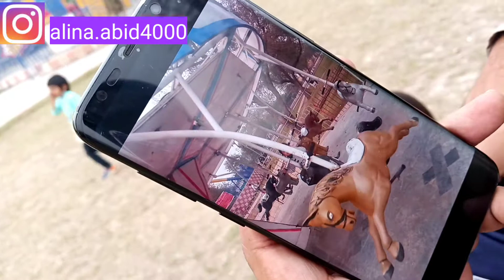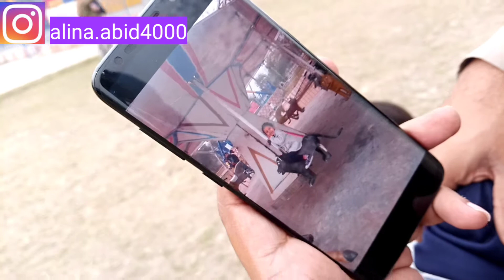Happy Friday ||outing ||shirt ko mene recreate kia....kese?? vlog m dekhy end tk.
hey my YouTube family I have another vlog to share with..end tk zror dekhiye ga. thank u

DM on Instagram..
alina.abid4000